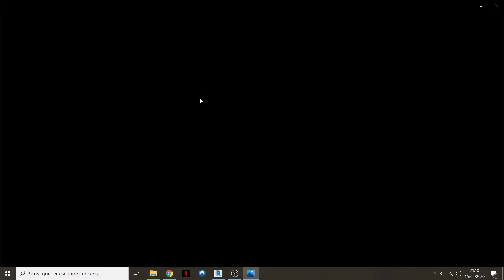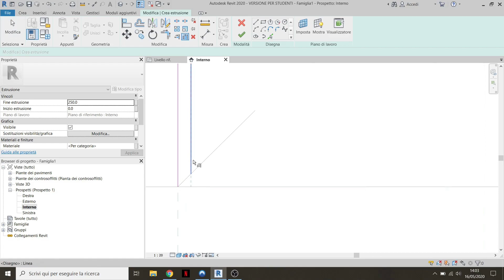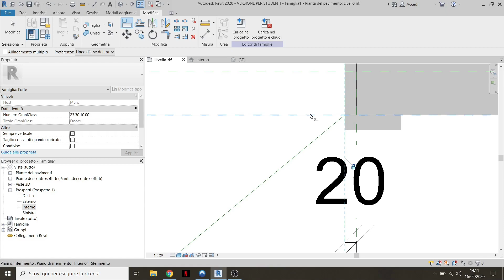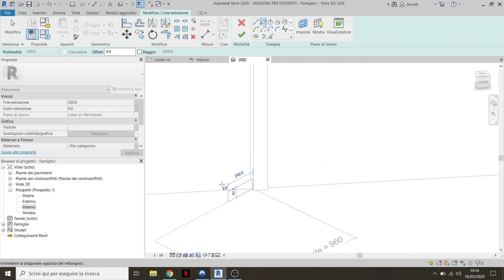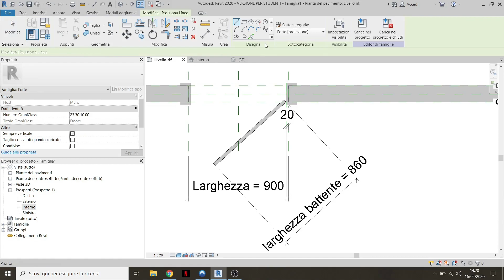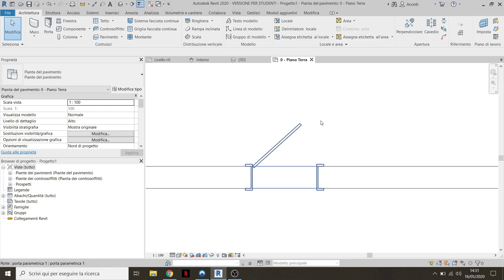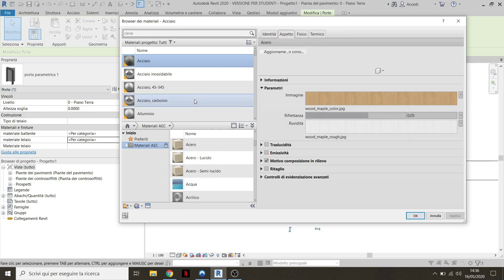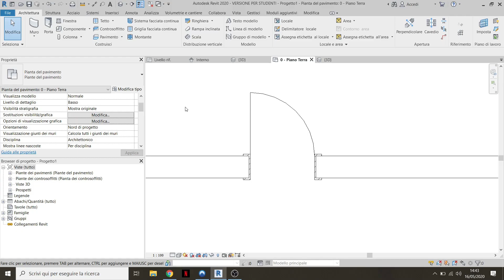Revit: Realizzare una porta parametrica in 10 minuti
Tags addizionali: revit principiante, impara revit, come imparare revit, strumenti, strumenti revit,
famiglia architettonica, trave strutturale, pilastro, sistema di travi, Luce, famiglia, modifica famiglia,
luci stradali, Revit, Architecture, House, piano di riferimento, linea di dettaglio, pavimento, BIM,
Building Information Modeling, Building, tetto, tetto da perimetro, tetto da estrusione,
come modellare un tetto in revit, Revit City, Revit 2018, Revit Turorials, Revit 2017, Revit Autodesk,
Revit Architecture 2017, Revit Array, Render, AutoCAD, come modellare in revit, learn Revit,
Revit Biginner tutorial, Revit tutorial for Beginner, Revit MEP, Revit Structure, Architettura, come allineare muri, bloccare elementi, grafica piante in revit, unire muri e solai in Revit,